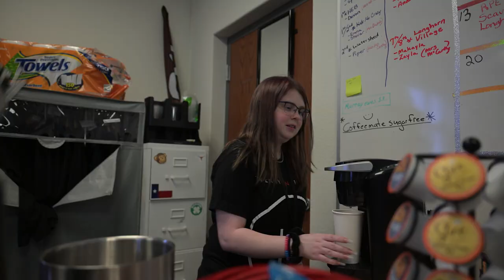Learning In Action: LEEF Grants Help VHS Students Expand Their Learning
Vandegrift High School students are given more opportunities to thrive in the classroom thanks to several grants from LEEF. Board President Gloria took a tour through some of those programs to see the hands-on learning for herself.